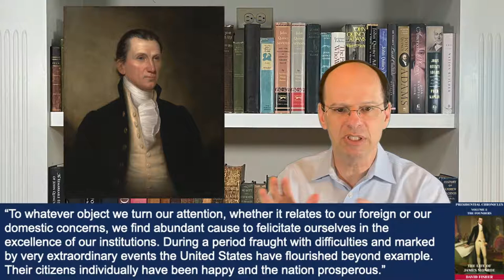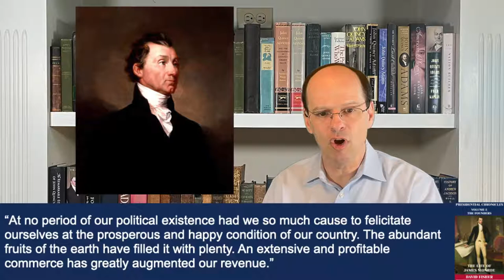James Monroe #6: Era of Good Feelings (1817-1820)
Series: Presidential Chronicles; Episode: James Monroe #6: Era of Good Feelings (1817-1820)

Topics covered include: Elected President of the United States, Virginia Dynasty, Cabinet, tour of New England, Era of Good Feelings, economy flourishing, reduced partisan political strife, improved foreign relations, family in the White House, wedding for daughter Maria (first WH wedding), and nearly unanimously re-elected

Key people: Rufus King, John Quincy Adams, William Crawford, John Calhoun, William Wirt, Benjamin Crowninshield, John Adams, Timothy Pickering, Elizabeth Monroe, Eliza Monroe, Maria Monroe, Samuel Gouverneur, and William Plumer